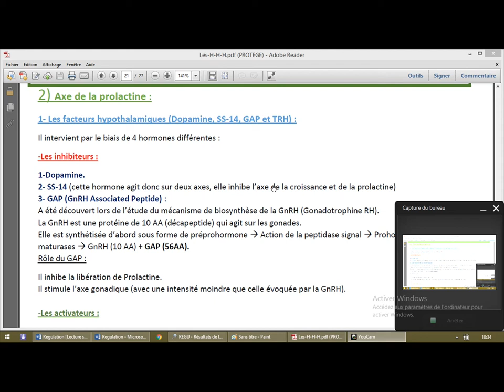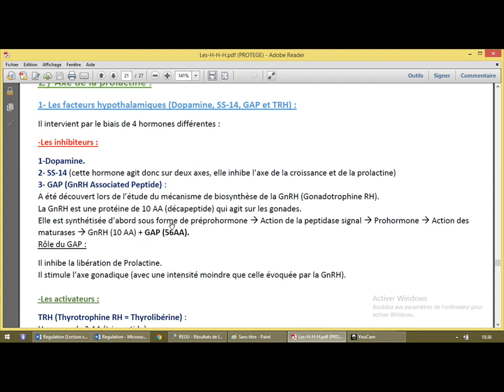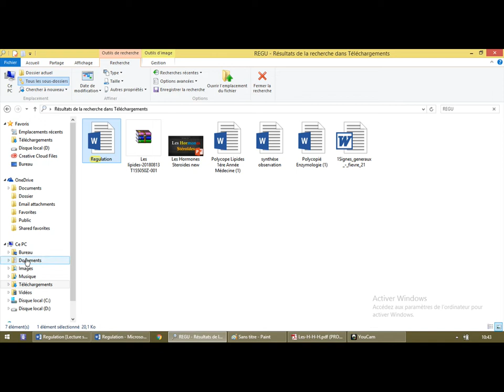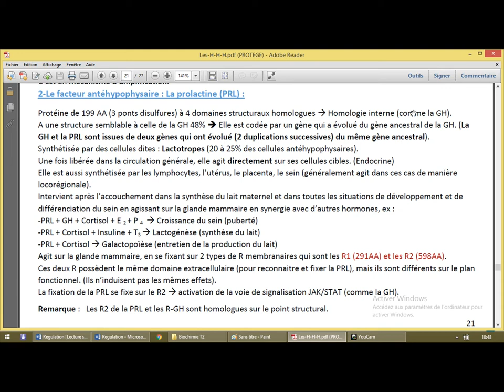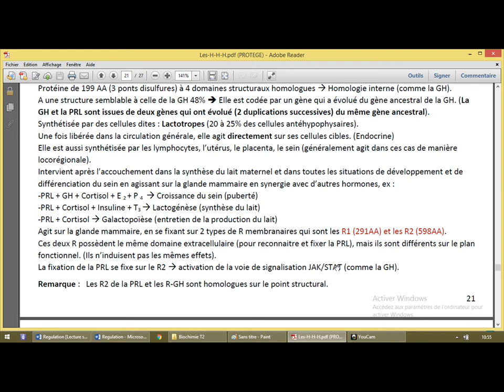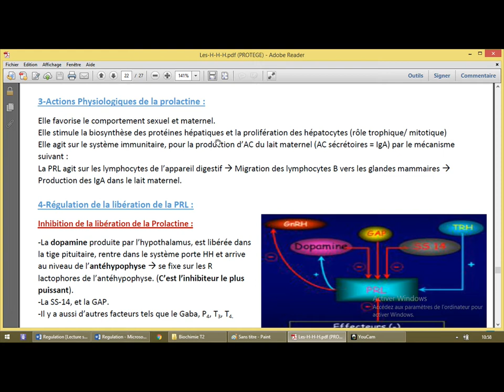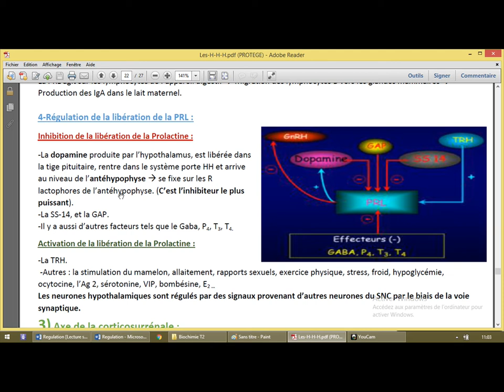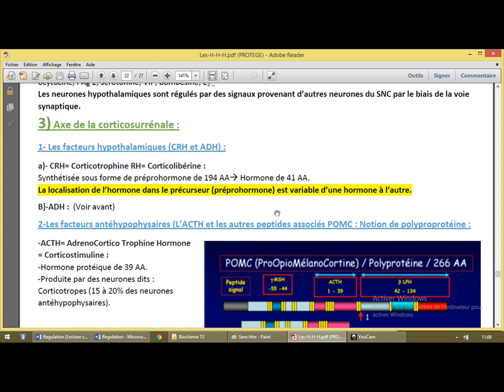Hormones hypothalamiques hypophysaires 7 Prolactine